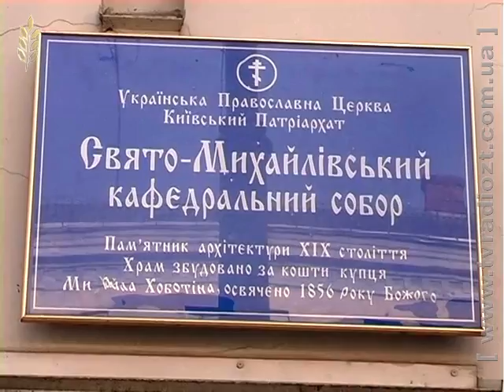ЖОДТРК. Новини. Святкування Різдва. Блок сюжетів